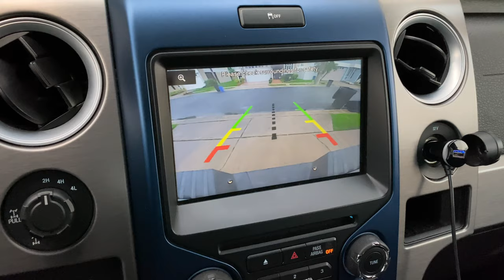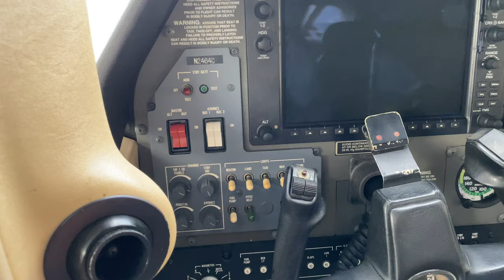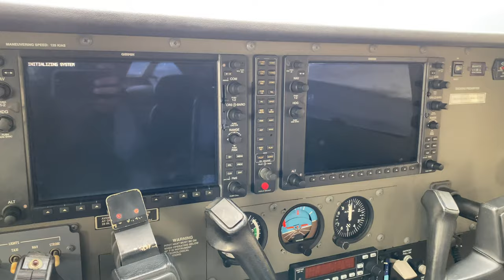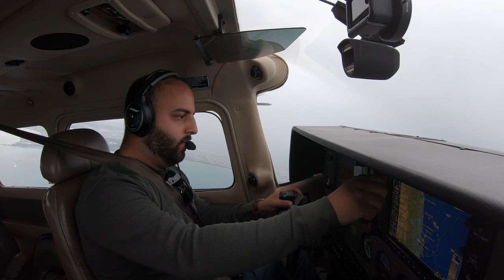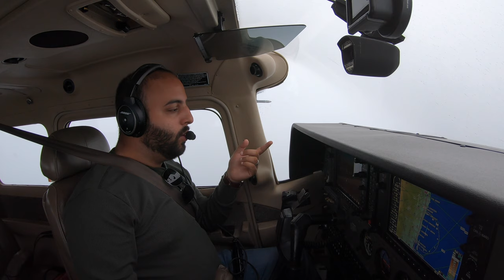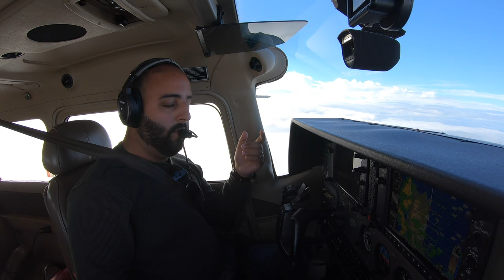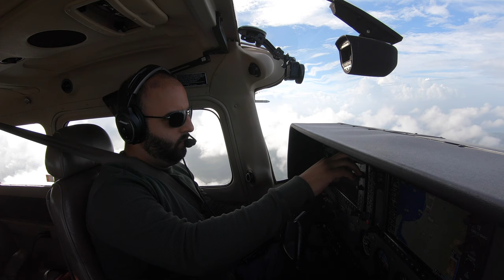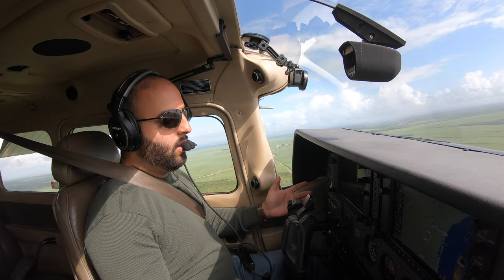IFR Adventures in the TURBO 206 Stationair - Flight VLOG (TJIG-MDLR)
Hey all!

Join me as we fly from Isla Grande Airport (TJIG/SIG) in San Juan, Puerto Rico all the way to Casa De Campo Airport in La Romana, Dominican Republic (MDLR/LRN) on this IFR Flight in the TURBO STATIONAIR 206!

I'll run through my thought process on picking up IFR, some basic IFR flying tips that I use daily, and much more!

Equipment Used:

1. GoPro Hero 7 Black
2. GoPro Hero 5 Black
3. iPhone 11 Pro
4. Final Cut Pro X